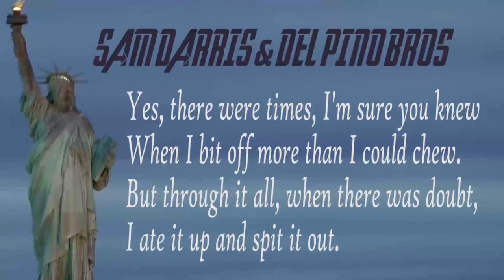New trailer 2019 music covers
This new year 2019 is going to be full of music. More tha ever we feel music is our mission. We are superhappy to be 2000 music lovers!
More music coming up! Music Channel
New Trailer 2019 Sam Darris & Del Pino Bros. We do music!

Thanks for your love & suport!